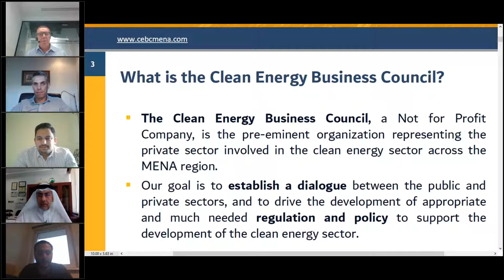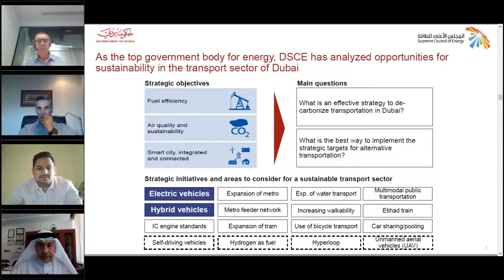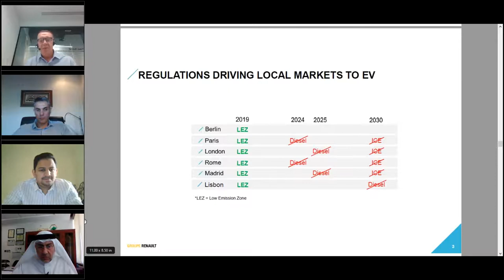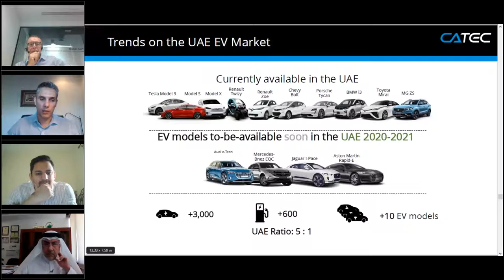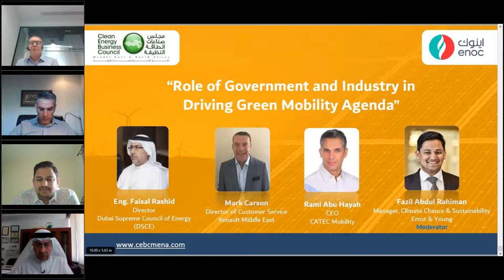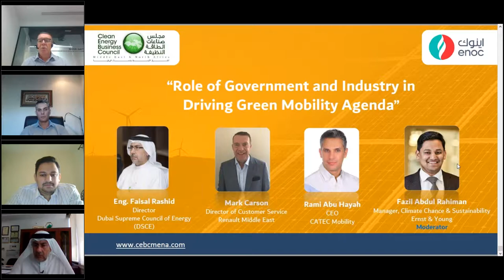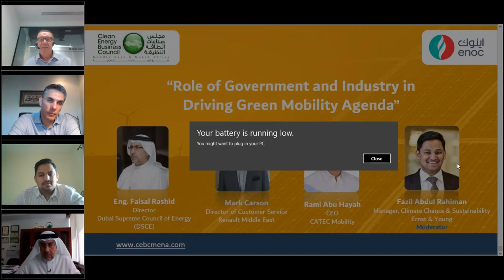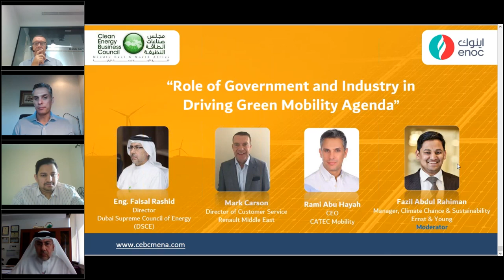Role of Government and Industry in Driving Green Mobility Agenda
This webinar aims to engage industry thought leaders in dialogue on the following main topics.
• UAE & Dubai Governments visions and directions toward Green Mobility.
• Incentives provided by regulatory authorities to promote use of alternative sources of energy.
• Role of academic institutions for fostering research and development in this field.
• Impacts on oil & gas sector by any new/enhanced/ technological changes in renewable energy/electric vehicles.
• Discuss the need to maximize profits by diversifying operations, by focusing on the potential (for oil & gas) of alternative fuels.
• Statistics on worldwide year on year demand increase for electric vehicles, affected by electricity cost in and technological improvement and reduction in life cycle costs.
• Cutting edge technological developments in renewable energy generation and storage.